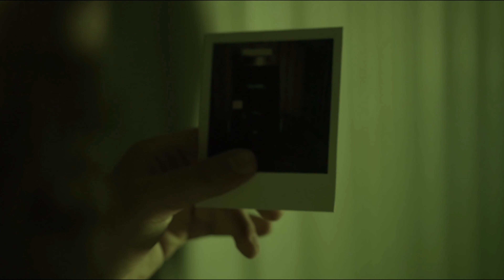Polybius Official Trailer #1 (2022)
Polybius is a crime-thriller/coming of age feature film focused on doing duty vs doing what’s right. Set in 1986, the constant cold war tension re-escalated by the Reagan administration along with the elusive arcade game Polybius, blend to make this a unique take on the mythos. Five years after the eponymous games release and only days after the Chernobyl disaster, Agent Hudson must track down this killer and find out what all this is about and who he can really trust.